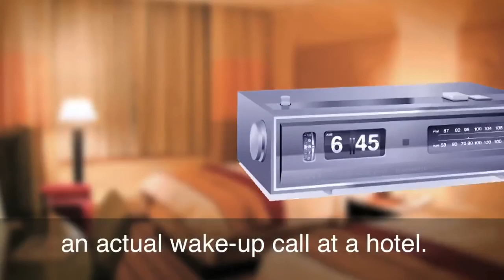58 - Wake Up Call - American English in a Minute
Wake Up Call  - American English in a Minute

1 - What Am I   Chopped Liver -  American English in a Minute
3 - To Split Hairs  - American English in a Minute
4 - To Get Up To Speed - American English in a Minute
5 - What Am I   Chopped Liver  - American English in a Minute